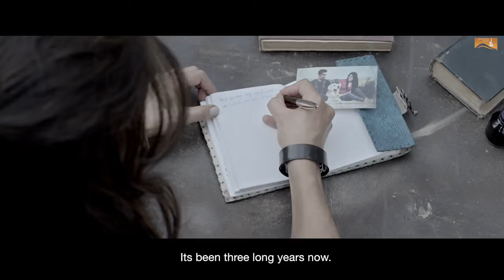Yaarr Ni Milyaa (Full Song) Hardy Sandhu | B Praak | Jaani | Arvindr Khaira - Zebi Baig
Yaarr Ni Milyaa (Full Song) Hardy Sandhu | B Praak | Jaani New Punjabi Songs 2017